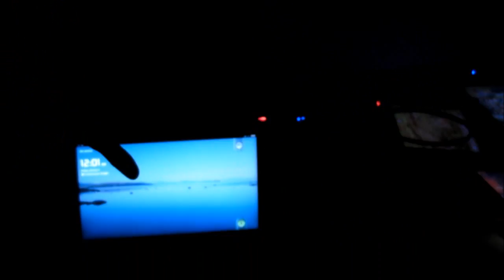Nvidia Kal El / Tegra 3 Demo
Nvidia demos the new Tegra 3 chip, codenamed Kal-El. See our other videos and hands-on post